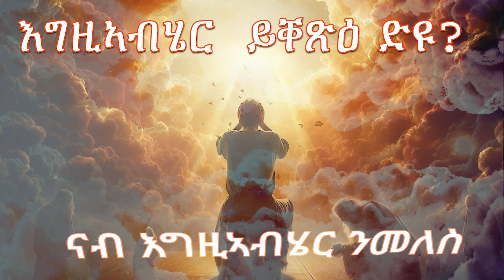ፓስተር ሞኮነን ገብረዝግኣብሄር ንገዛእ ርእስናን ንወለዶናን ንሐሉ።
ሰላምታና ብምቕዳም፡ ኣብ ዝተፈላለየ ቦታ ኰይንኩም መደብና ትከታተሉ ክቡራት ሰማዕትና፡ "ሕጂስ ምስ እግዚኣብሄር ደኣ ንተዓረቕ" ዝብል ኣርእስቲ ኣብ ማእዘር ስማይ ዝመሓላለፍ ዘሎ ኣገልግሎት ቲቪ ሰላምና ንኣብ ዝተፈላለዩ ዓለም ዘለኹም ተከታተልቲ ኣብ ዩቱይብ እነቕርበልኩም ኢዩ።